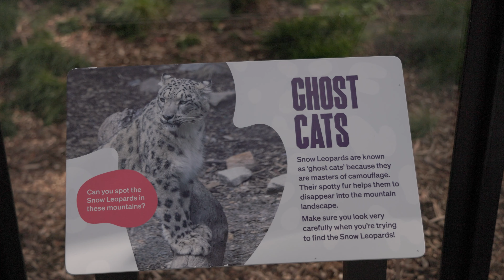Allison goes to Wellington Zoo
Wellington Zoo
April 2024

Snow Leopards Asha & Manju